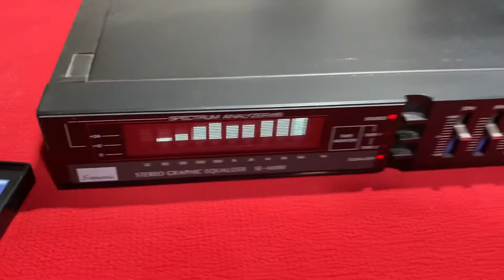Equalizer Sansui M-100 Nhật ,giá Đã bán lh 0987,647,177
Equalizer Sansui M-100 !
Sizze trung rất hiếm trên thị trường
Đèn nước đẹp , 10 cần chỉnh rất áp phê
Ae về ghép dàn nghe ok nha
Dá 1,9tr
Lh 0987,647,177